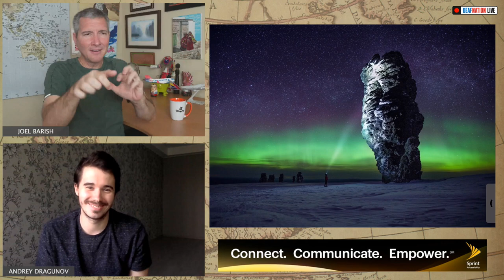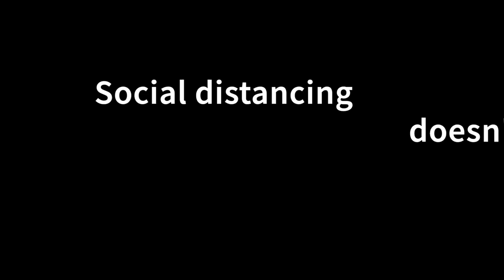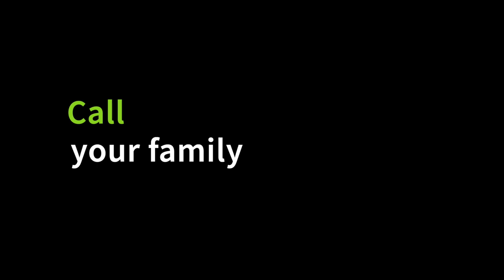Coffee with Joel: Dancing with the Finger Dancer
Quite talented with his fingers, the finger dancer Andrey Dragunov reminiscences about his self-taught finger dancing skills, Russian culture, and his journey with Joel.